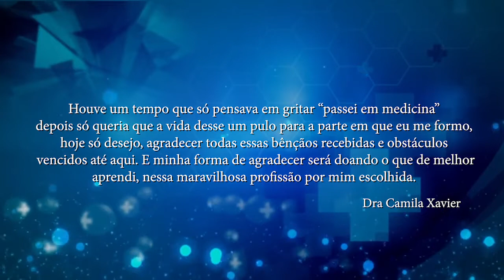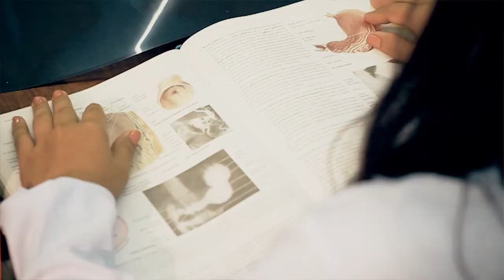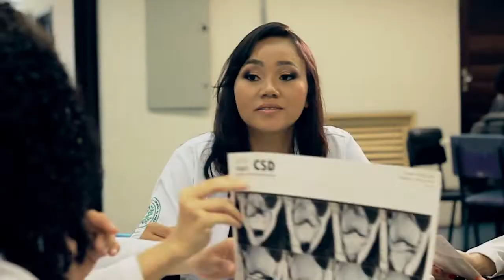DOC Dra. Camila Xavier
Vídeo Homenagem a Trajetória de vida acadêmica da Dra. Camila Xavier.
"Minha história, Minha Conquista".

Direção: Erisson Guimarães.
Cametá Pará 2018